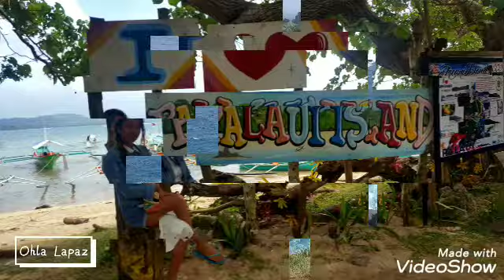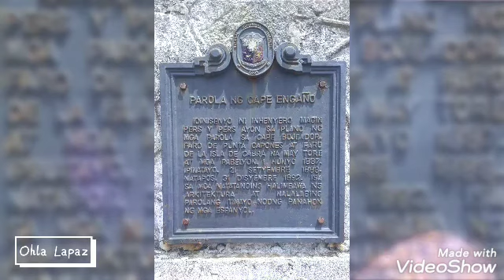Palaui Island, Sta. Ana Cagayan Valley, Philippines